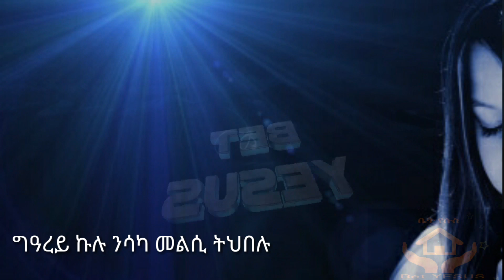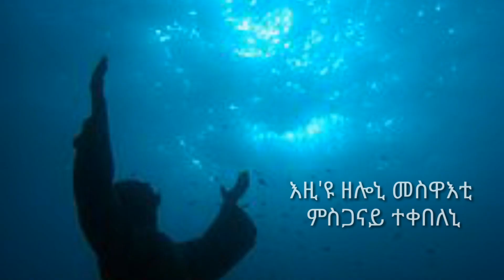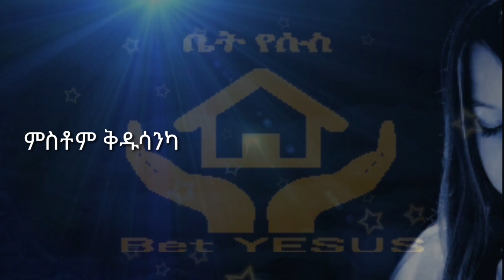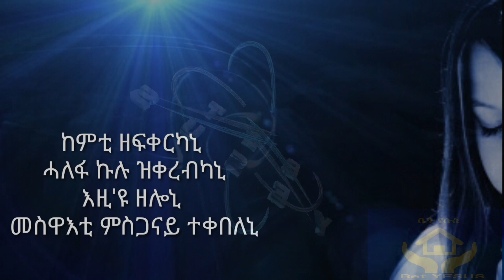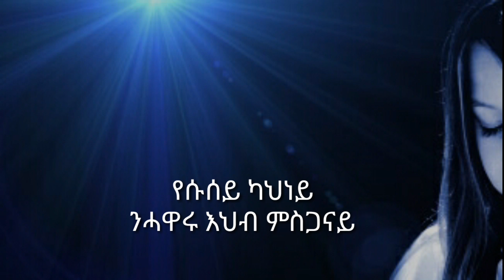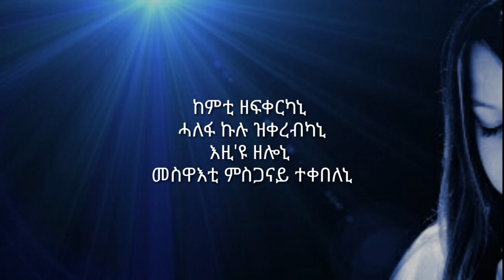Kemti zefqerkani Mezmur Misgana Tigrigna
Kemti zefqerkani Mezmur Misgana Tigrigna ከምቲ ዘፍቀርካኒ፡ መዝሙር ምስጋና ትግርኛ፡